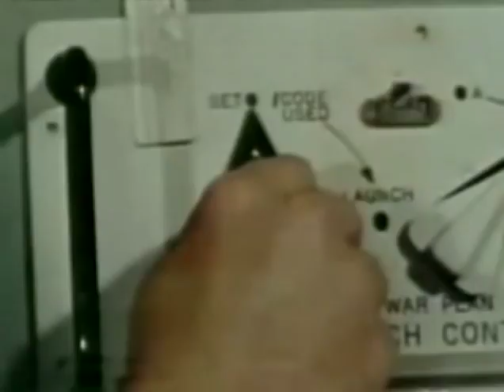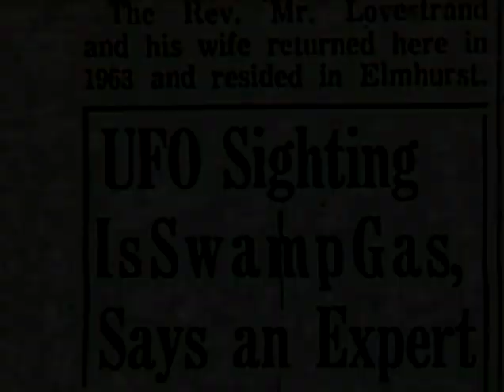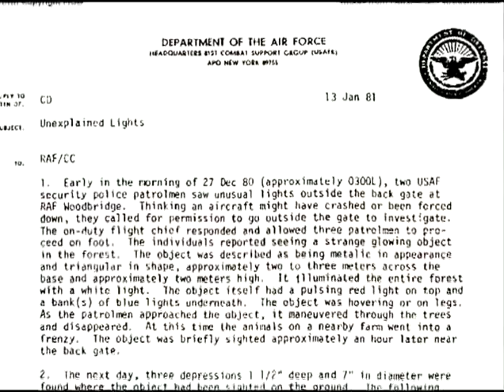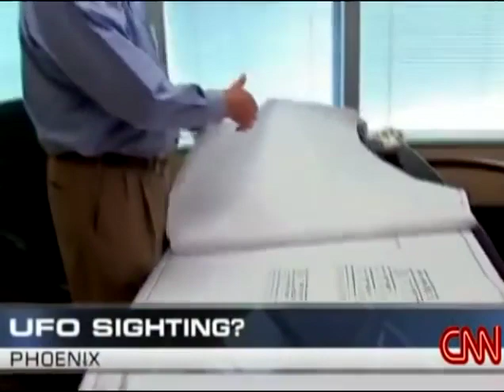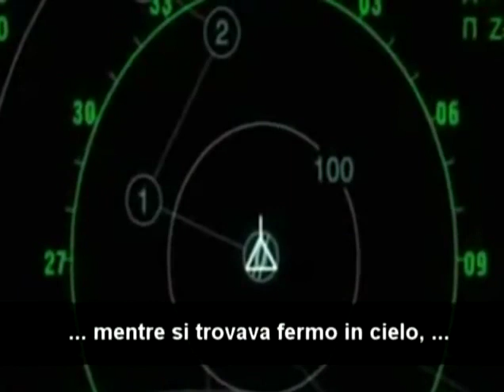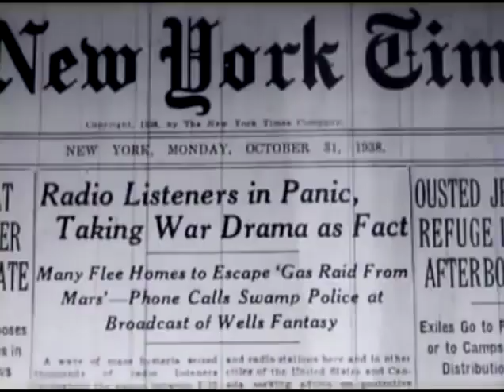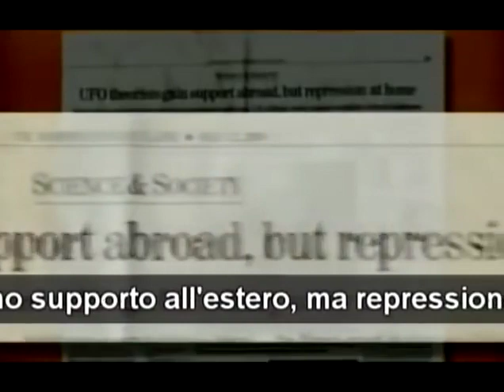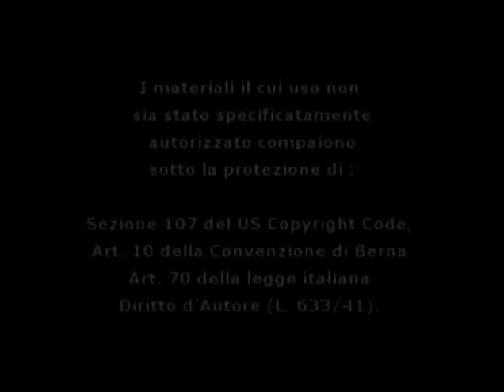UFO Testimonianze militari Avvistamenti Alieni Prove Extraterrestri Storici nel Mondo Docu-Film ITA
Docu Film in italiano by Massimo Mazzucco,  sull’esistenza certa di UFO alieni extraterrestri,  di esseri provenienti da altri pianeti, le intenzioni e le loro astronavi sul nostro pianeta.
Documentario con immagini e filmati reali
Il film inizia con e le interviste relative allo straordinario avvistamento di UFO fatto da alcuni piloti militari messicani il 5 marzo del 2004
Mazzucco presenta testimoni che sostenengono che il presidente Jimmy Carter, nel "primo giorno del suo mandato" presidenziale, chiese di visionare il materiale "secretato" che riguardava gli UFO e che il direttore della CIA, "George Bush Senior", non glielo permise.

 Il film documentario presenta tutti i più classici casi della storia, da Roswell fino ai recenti avvistamenti di massa che vengono analizzati nell’ottica di una ingerenza militare intesa a nascondere sistematicamente le informazioni relative a ciascun caso.

Si scopre così una modalità di comportamento precisa e costante, da parte dei militari, che suggerisce una altrettanto precisa agenda nascosta, tutt’altro che tranquillizzante. A questo punto però va precisato che la segretezza non viene mantenuta, genericamente, “dal governo” a discapito dei suoi cittadini, ma prima di tutto dai militari del Pentagono a discapito degli stessi governanti.

Perché questa segretezza, ossessiva e irrinunciabile?
Perchè cercare di condizionare una intera umanità, attraverso i media, a pensarla in un certo modo sugli UFO?

Le diverse teorie emerse nel corso del tempo vanno dalla cosiddetta “ipotesi terrestre” – nella quale tutti i mezzi volanti mai avvistati sarebbero dei progetti militari segreti, di origine terrestre – alla più fantascientifica “alleanza con gli alieni”, che secondo alcuni il presidente Eisenhower avrebbe stretto con i leader di altre civiltà, per evitare un’invasione da parte loro.

La storia degli UFO negli ultimi 60 anni costituisce un bagaglio di informazioni, di tipo storico-sociale, tanto denso da riassumere quanto difficile da analizzare, almeno a prima vista.
Se però si analizzano con calma alcuni dati di fatto, certi e comprovati, è possibile costruire un ragionamento che porti ad escludere con relativa certezza alcune ipotesi a favore di altre.

I padroni del mondo UFO militari e pericolo atomico (2009)
Copia integrale del film "I Padroni del Mondo" di Massimo Mazzucco, in esclusiva su Arcoiris TV.
”I Padroni del Mondo” non è un classico film sugli UFO, ma un film che fà, acquistare consapevolezza sugli alieni e ci fà comprendere il motivo per cui tutte le informazioni mai raccolte fino ad oggi sugli UFO ci vengano tenute nascoste dai media fino ai militari del Pentagono ecc.

Massimo Mazzucco regista e blogger italiano, attivo sostenitore di diverse teorie del complotto.
Mazzucco gestisce dal 2003 il sito web Luogocomune.net, è fondatore con Giulietto Chiesa nel 2019 del canale di video in streaming, si è impegnato nella divulgazione di teorie del complotto, come quelle sugli attentati dell'11 settembre 2001…
 Il sito dà spazio anche a altre teorie del complotto sugli argomenti più vari.

SITO UFFICIALE Massimo Mazzucco
I FILM: Tutti film sono realizzati da Massimo Mazzucco, il responsabile di luogocomune. Una volta acquistati, i DVD possono essere duplicati e distribuiti liberamente (non a scopo di lucro).

La marina americana conferma che gli UFO registrati dai piloti sono reali
Il portavoce del vice capo delle operazioni navali per la guerra dell'informazione della Marina degli Stati Uniti, Joseph Gradisher, ha confermato alla rivista Time che i video registrati dai suoi piloti che mostrano una serie di oggetti volanti non identificati (UFO) e rilasciati al pubblico sono, infatti  , vero.

 Questi video, che mostrano ciò che la marina preferisce definire come fenomeni aerei non identificati, sono stati forniti dal dipartimento della difesa degli Stati Uniti e sono stati inizialmente riportati sul New York Times nel dicembre 2017 come parte del programma di identificazione delle minacce aerospaziali avanzate del dipartimento.  , che ha monitorato e documentato le attività degli UFO dal 2007 al 2012. Il programma è stato finanziato dal Senato per un importo di $ 22 milioni all'anno, il che significa che i contributi dei contribuenti sono stati utilizzati per finanziarlo.

 Questa è la prima volta che un funzionario identificato del governo degli Stati Uniti ha pubblicamente riconosciuto che i video - che hanno iniziato a essere rilasciati nel 2017, con più seguiti nel 2018 - sono registrazioni ufficialmente autentiche di UFO che conducono manovre che non sono possibili da piloti umani,  come visto dai piloti della marina statunitense nel corso delle missioni di volo.  Tuttavia, la marina ha rifiutato di commentare "chi" potrebbe pilotare questi velivoli.